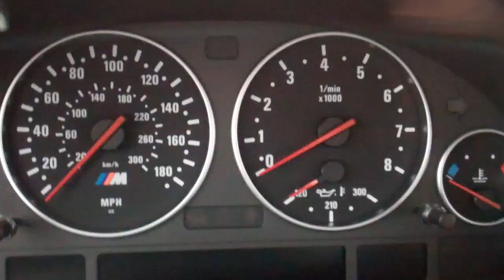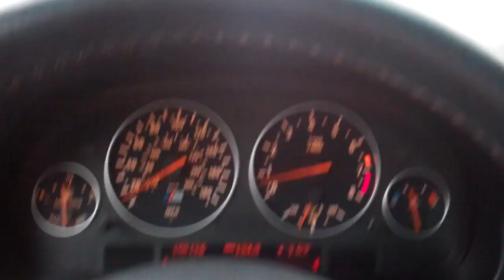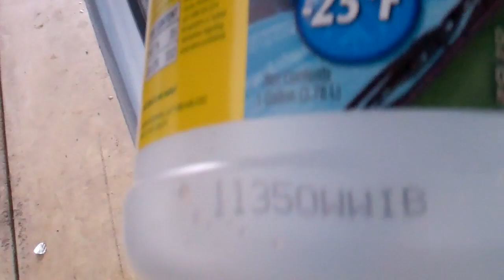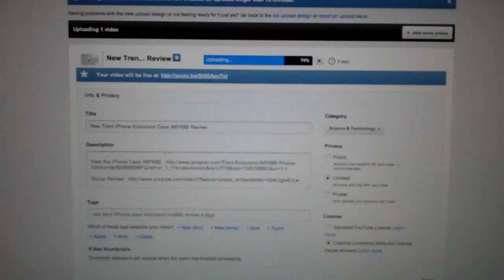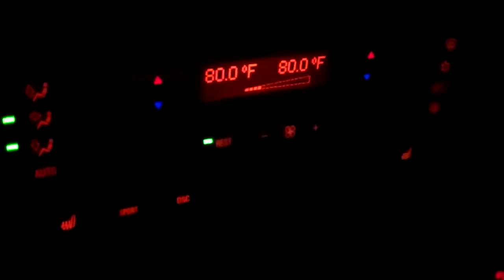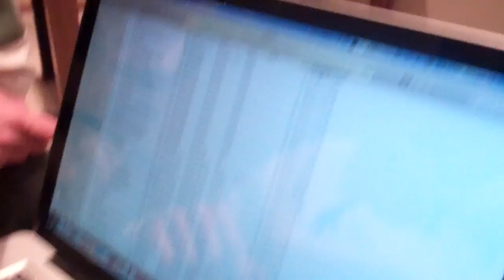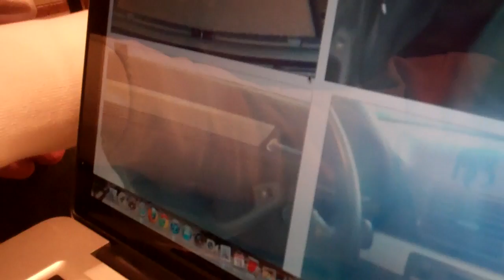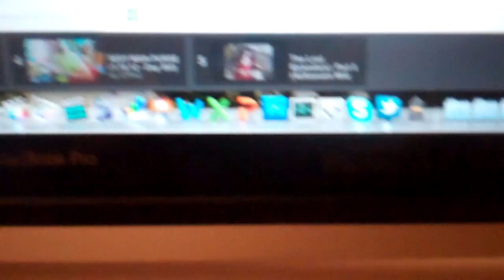HUFFING SUPER GLUE? 1/19/12 - Day 403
Haha awesome day off!